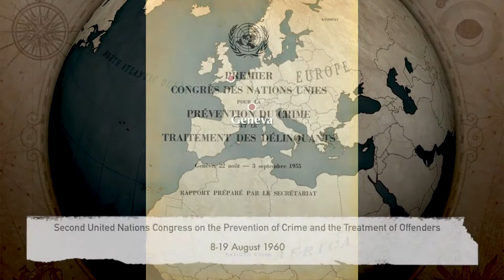60 Years UN Crime Congress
For 60 years, the United Nations has held congresses to strengthen international cooperation in support of criminal justice and against the global threat of crime.
The United Nations Crime Congress is the world's largest and most diverse gathering of governments, civil society, academia and experts in crime prevention and criminal justice.